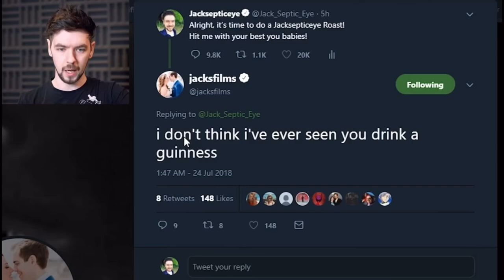I’m A Fake Irish Man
It’s time for the truth to come out